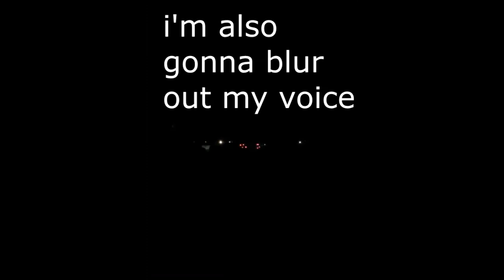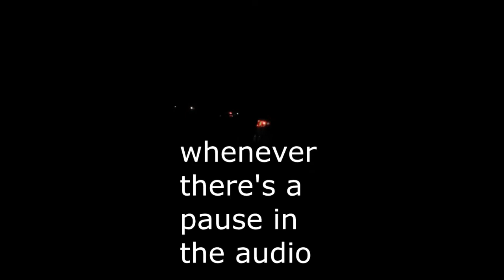I went to see fireworks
This is a more casual video of mine and is more of a personal video
Also an ACDC song had to be cut out :(